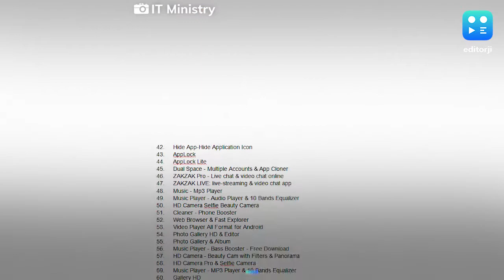PUBG among 118 additional Chinese apps banned by govt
Popular battle royale game PUBG Mobile is among 118 additional Chinese apps banned by the government in India after fresh tensions in Ladakh. The IT Ministry said that the apps have been banned under Section 69A of the IT Act for “engaging in activities which is [sic] prejudicial to sovereignty and integrity of India, defence of India, security of state and public order". The ministry said that it acted upon several complaints and reports about some apps “stealing and surreptitiously transmitting users' data in an unauthorised manner to servers which have locations outside India.”